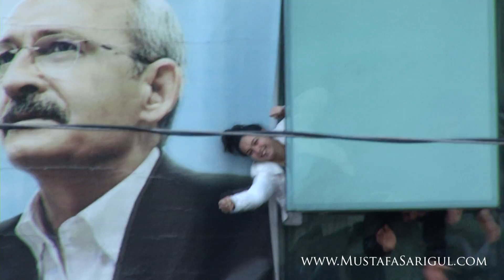Sarıgül Gazi Mahallesi'nde büyük coşku ile karşılandı (24.03.2014)